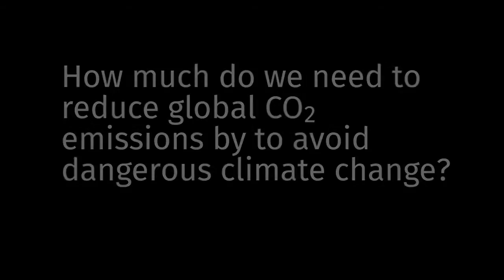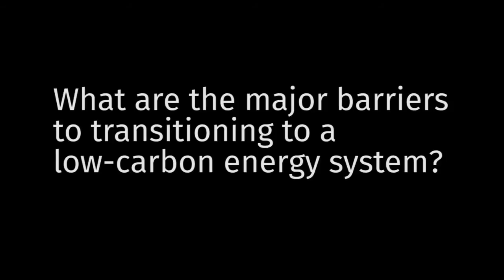Halving global CO2 by 2050 - Professor Nilay Shah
Professor Nilay Shah discusses the need to reduce global CO2 emissions and some of the technologies needed as we transition towards a low carbon energy system.